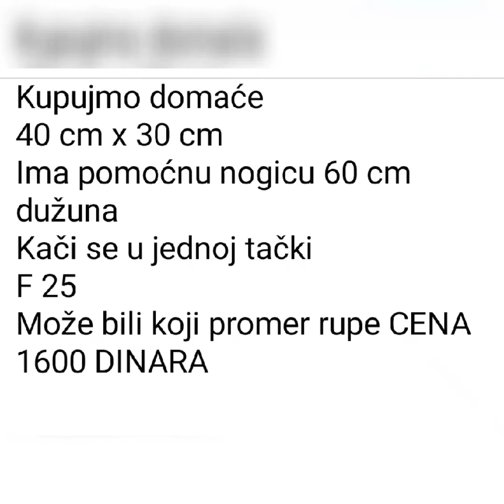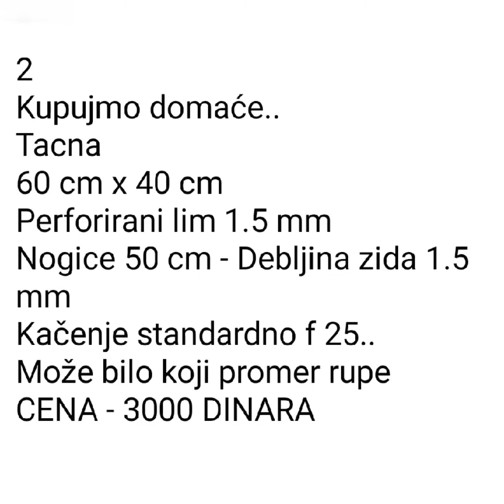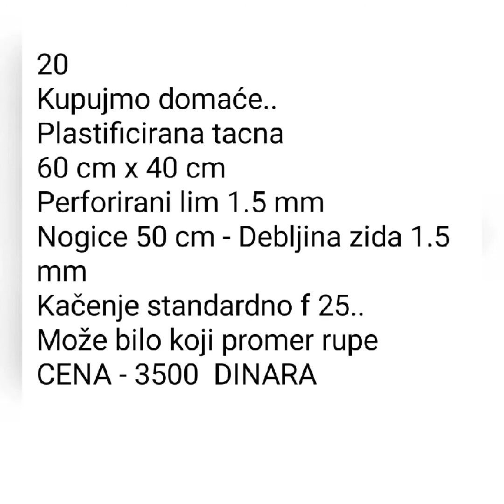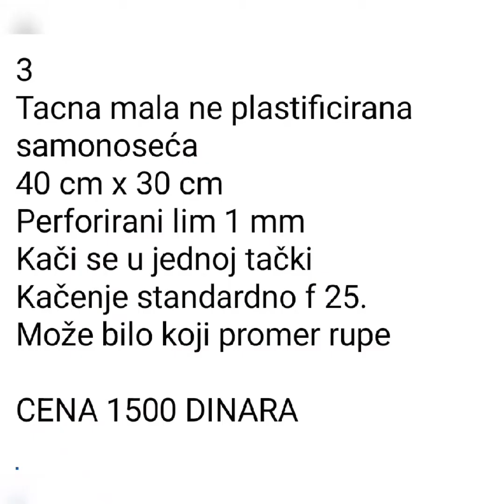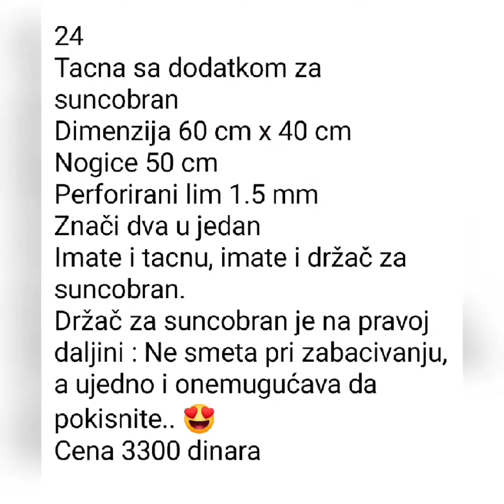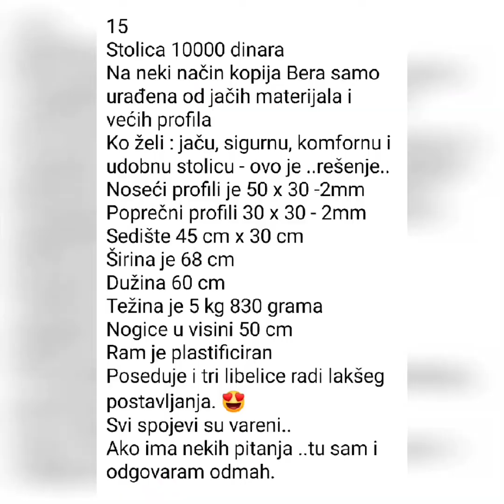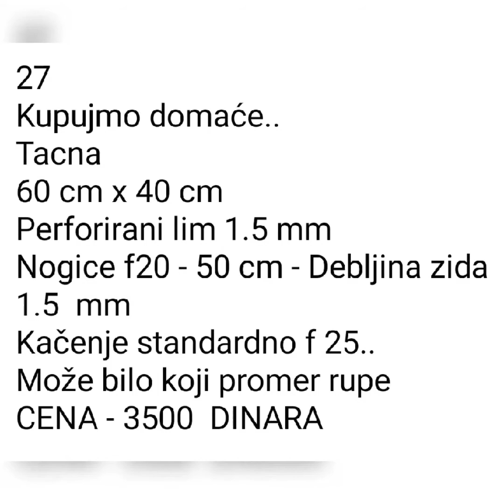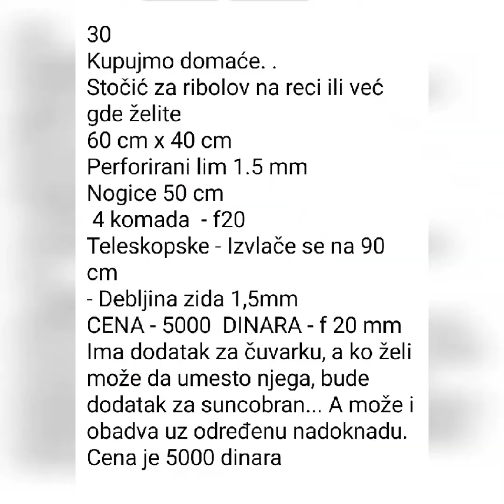Marketing Mbs Jedan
Marketing
1
Kupujmo domaće. .
Stočić za ribolov
60 cm х 40 cm
Perforirani lim 1.5 mm
Nogice 50 cm - 4 komada  - f16
- Debljina zida 1,5mm
CENA - 4000 DINARA
Kupujmo domaće..
Tacna
2
60 cm x 40 cm
Nogice 50 cm - Debljina zida 1.5  mm
Kačenje standardno f 25..
Može bilo koji promer rupe
CENA - 3000 DINARA
4
Kupujmo domaće
Tacna sa jednom nogicom
40 cm х 30 cm
Kači se u jednoj tački
F 25 mm
CENA 1500 DINARA
5
Kupujmo domaće
40 cm x 30 cm
Ima pomoćnu nogicu 60 cm dužuna
F 25
Može bili koji promer rupe CENA 1600 DINARA
12
Dodatak za šaranske stolice
Može svako da ga napravi, ali  ako nemate mogućnosti ili vas mrzi tu sam ja..
Ofarbani 600 dinara
Boja aluminijuma 500 dinara
Stolica :9000 dinara
Na neki način kopija Bera samo urađena od jačih materijala i većih profila
Ko želi : jaču, sigurnu, komfornu i
udobnu stolicu - ovo je ..rešenje.. Noseći profili je 50 x 30 -2mm
Poprečni profili 30 x 30 - 2mm
Sedište 45 cm x 30 cm
Širina je 68 cm
Dužina 60 cm
Težina je 5 kg 830 grama
Nogice u visini 50 cm sa De Box
stopama.
Ram je plastificiran
Poseduje i tri libelice radi lakšeg postavljanja. 😍
Svi spojevi su vareni..
Ako ima nekih pitanja ..tu sam i odgovaram odmah.
14
Stolica
66 cm - 35 cm
Sedište
45 cm - 35 cm
Jaka i stabilna
Nogice u visini od 50 cm sa De box stopicama.. 😍
Svi profili su vareni i u debljini od 2 mm
17
Fider arm u dužini od 70 cm.
Pogodan za jezero, reku kanal, ( more 😂)..
Jak i stabilan.
Cena je 2500 dinara sa mojom poštarinom.
Nema poštarine
Arm se prodaje bez držača štapa
20
Kupujmo domaće..
Plastificirana tacna
60 cm x 40 cm
CENA - 3500  DINARA
21
TRONOŽAC
Mbs Jedan
Zbog svoje male težine i kompaktnosti idealna stolica za rekreativni ribolov.
 Pored toga pošto je vrlo lagana, laka je za prenošenje,pa mnogi vole da kažu da je idealna trenerska stolica.
Nogice sa zglobnim stopama u varijantin fi 25  su dužine 400 mm
Dimenzije: 470 x 260 mm
Težina 2075  gr
Profil je f 40 mm x 30 mm
U debljini 2 mm. VARENO  Plastificirana
CENA 4000 Dinara
22
2500 dinara.. Moja dostava
60 cm x 40 cm
2 Nogice х 50 cm
Kačenje f 25 mm
Može bilo koje kačenje
Lim pocinkovan i plastificiran
23
Fider arm
Dužina 85 cm
Sklopljen 50 cm
Dodatak za reku - šipka 50 cm
Čvrst stabilan i jak
Lak za transport
Cena
Plastificiran 2000 dinara
Ne plastificiran 1500 dinara
Radi se samo po narudžbini
24
Tacna sa dodatkom za suncobran
Dimenzija 60 cm x 40 cm
Nogice 50 cm
Znači dva u jedan
Imate i tacnu, imate i držač za suncobran.
Držač za suncobran je na pravoj daljini : Ne smeta pri zabacivanju, a ujedno i onemugućava da pokisnite.. 😍

Cena 3300 dinara
26
Kupujmo domaće..
Tacna samonoseća
60 cm x 40 cm
Pocinkovan
Plastificirani lim